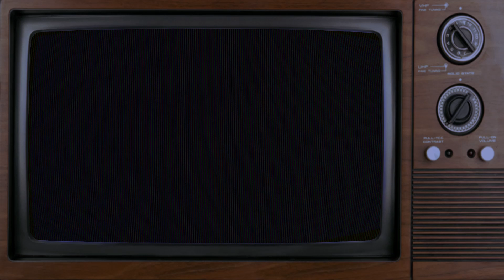God of war "SALESMEN EDTION" (God Of War Funny Moments)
Playing God of War because I want to get ready for God of war Ragnarok!!!
THIS GAME IS STILL AMAZING! This video is full of Funny moments!!!

SHARE WITH YA FRIENDS!!!